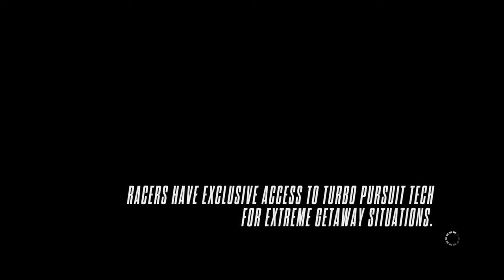Need for Speed Rivals Walkthrough Gameplay - Trying to get to Level 9